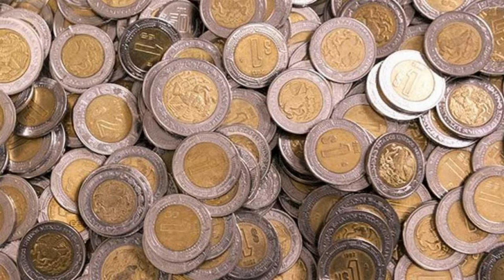El canario, las pinzas y los tres muertos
Vídeo para prepa en linea